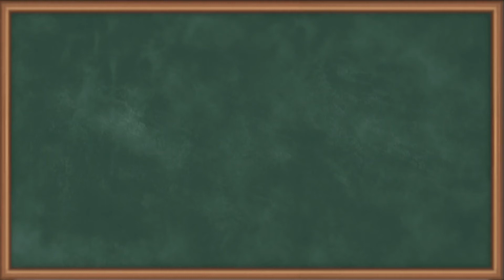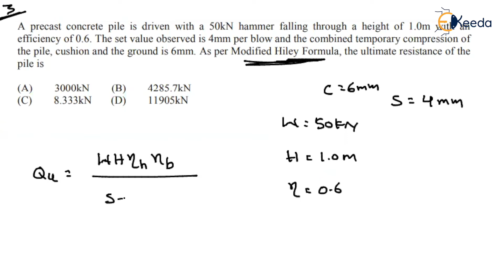Numerical 3 Deep Foundation